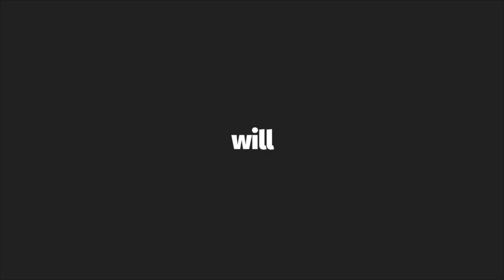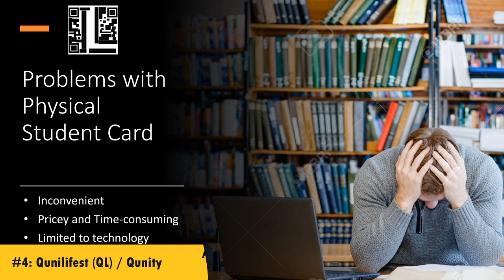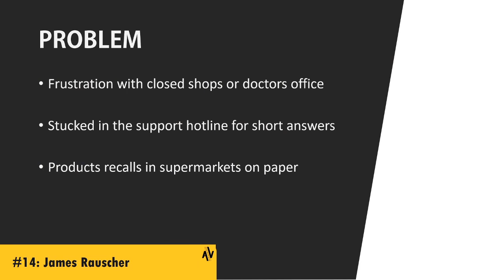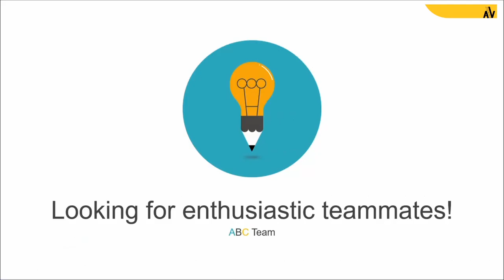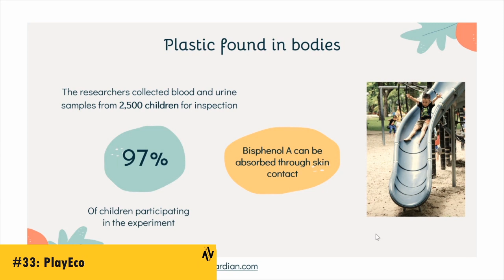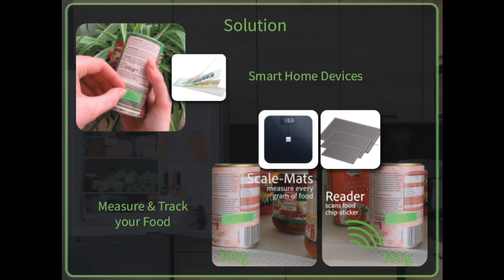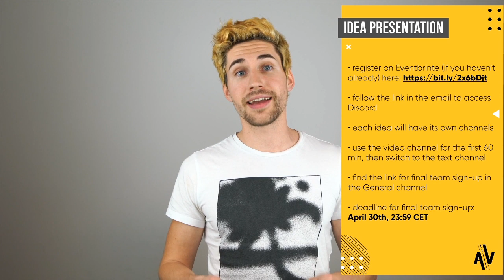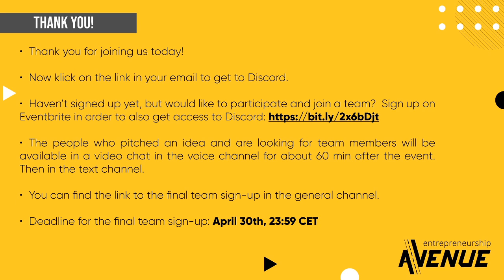Entrepreneurship Avenue: Lab 1 - Idea Presentation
11:04 - #1: Krzysztof Smakowski
11:34 - #2: Solardach
12:06 - #3: goBackToOrigin
12:30 - #4: Qunilifest (QL) / Qunity
12:03 - #5: C:aire
13:35 - #6: Daniel Schiel
14:09 - #7: Anastasia Pustozerova
14:40 - #8: Dominique Zöhrer
15:10 - #9: tomorrow's genAIRation
15:42 - #10: Greenfox
16:12 - #11: Miky Stoicescu
16:42 - #12: Taxtastic
17:10 - #13: Gleb Dyachkov
17:41 - #14: James Rauscher
18:14 - #15: SideKick
18:45 - #16: AIthletics
19:17 - #17: Johann Wawra
19:48 - #18: Techwomen
20:19 - #19: Thomas Lummerstorfer
20:50 - #20: Daniel Opiola
21:19 - #21: Healthbot
21:50 - #22: Thomas Face Mask
22:20 - #23: Speaketto
22:58 - #24: EcoMap
23:30 - #25: ABC Team
24:00 - #26: QuestEd
24:35 - #27: Stapp
25:12 - #28: Paul Hayden
25:43 - #29: aeroSQAIR
26:14 - #30: DataCoach
26:48 - #31: Travelapp
28:24 - #32: Worldtravela
28:55 - #33: PlayEco
29:26 - #34: MyAlpes
29:58 - #35: Artheca
30:28 - #36: SoundOFF
30:59 - #37: La Box
31:31 - #38: Papaya-Bob
31:58 - #39: SensoPack
32:29 - #40: Healthy Fast Food
32:59 - #41: MedHeroes
33:30 - #42: GAMEBATE
33:59 - #43: Epiclay
34:32 - #44: halfa
35:04 - #45: SSB
35:36 - #46: Verco
36:03 - #47: FLINK
36:36 - #48: Leather Tattoo
37:08 - #49: LYNX
37:36 - #50: Valentin Mascotti

📣PRESENTATION OF YOUR STARTUP IDEAS AND TEAM FORMATION 📣

If you signed up with your idea, you already received an email with the link to Discord. Please also check your spam folder!

Learn more about entrepreneurship and business modelling throughout a 14-day series of 5-minutes e-mails 🤓 Sign up for the Entrepreneurship Intro from the WU Entrepreneurship Center